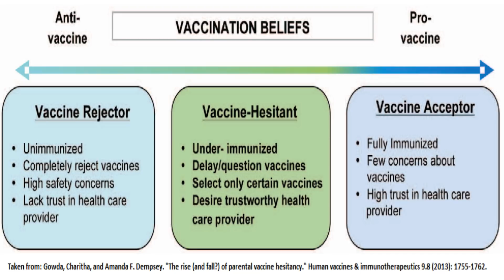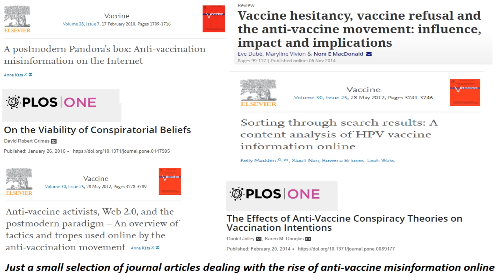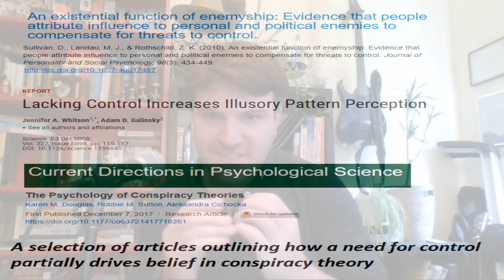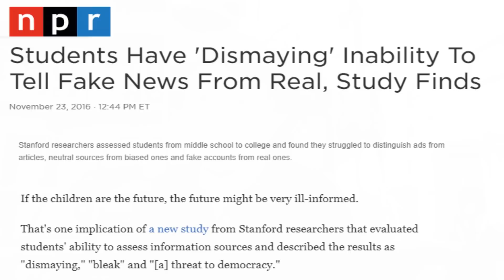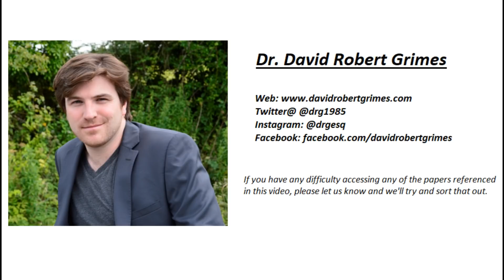Vaccinations and addressing the Anti-Vaccine movement: Combat misguided and false information.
David Robert Grimes, cancer researcher, physicist and science writer explores the topic of vaccinations, conspiracy theories and the combined effect of these on public health and understanding. How human intervention beyond clean water has saved more lives than vaccines.

Vaccine hesitancy is a top 10 threat to public health, and it's driven largely by anti-vaccine activism. But why do people believe and propagate debunked claims, and what is the mindset behind it? In this video, we look at the fact that anti-vaccine activism has long existed, how it is rooted in conspiracy theory, and what drives it. And crucially, we touch on how vaccine misinformation is best addressed.